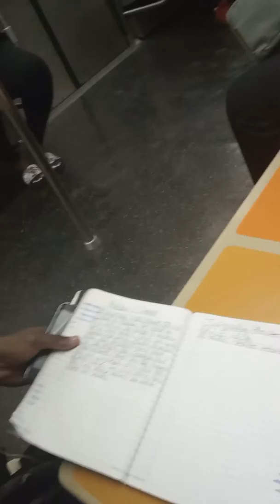Me and my cousin Shawn Davenport ❤️💙 on the D train heading home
Me and my cuz riding inside the Brooklyn bound R68 D Express train heading home and we did 4 handshakes 4 the subway yards we like to go to.

207 Street (Manhattan)
East 180 Street 239 Street Jerome Yard and Grand Concourse (Bronx)